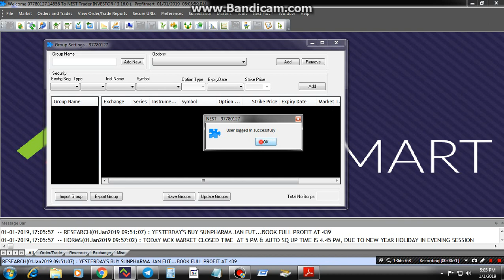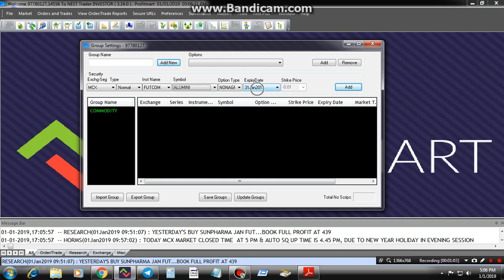HOW TO ADD SCRIPTS FIRST TIME IN PROFITMART COMMODITIES IN NEST TRADER